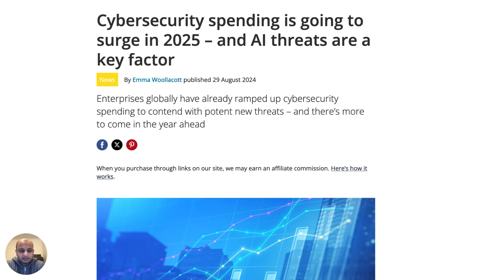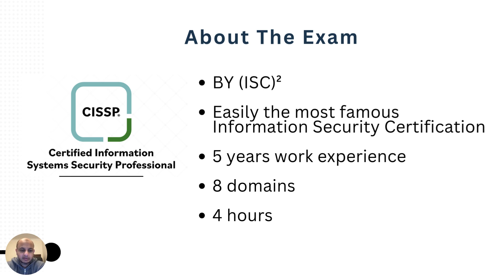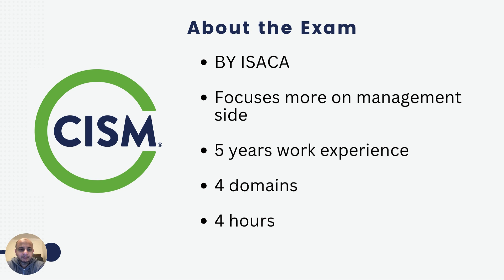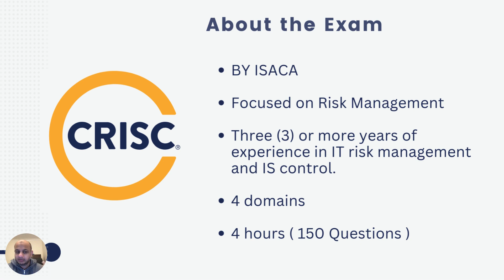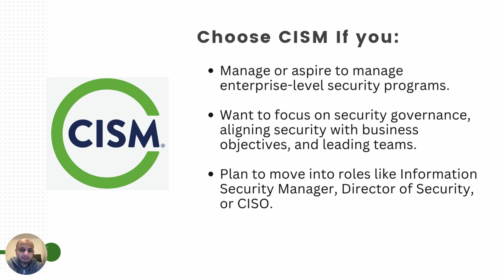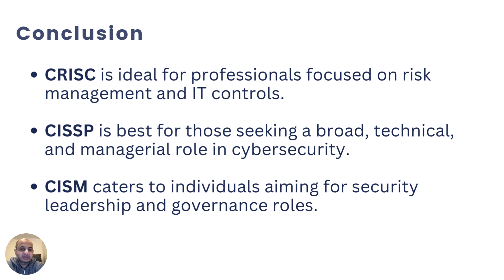CRISC or CISSP or CISM - Which Should You Choose for your Cybersecurity Career ?